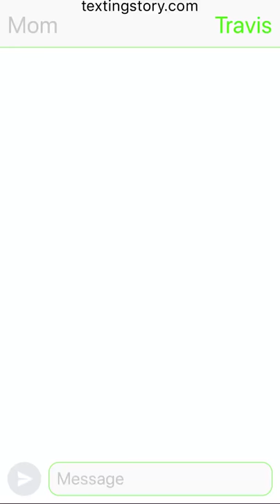The emergency alert system